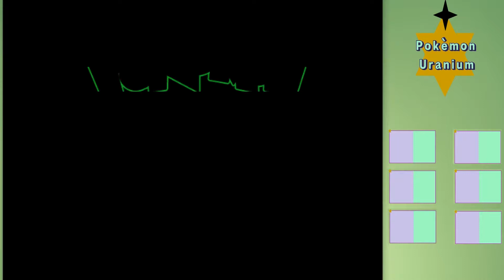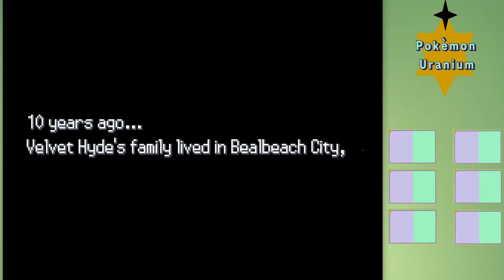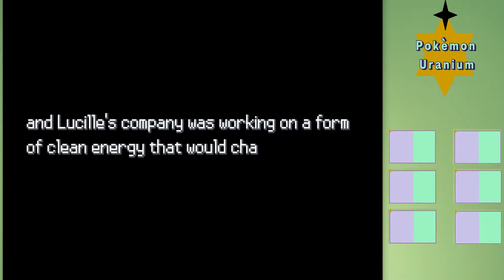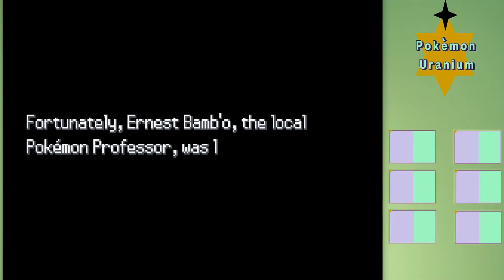New Starters! - (Pokemon Uranium Nuzlocke #1)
Time for a new series to be added to the channel, Pokemon Uranium!

We got our starter, now time to train, with new members in the future, what will await?

Don't worry Pokemon Reborn will be uploaded on Friday, and so forth.